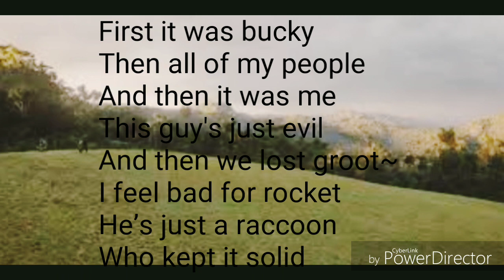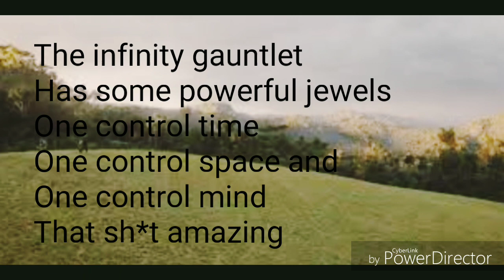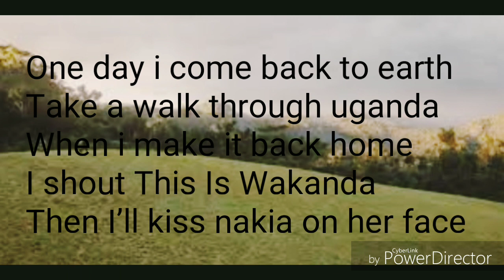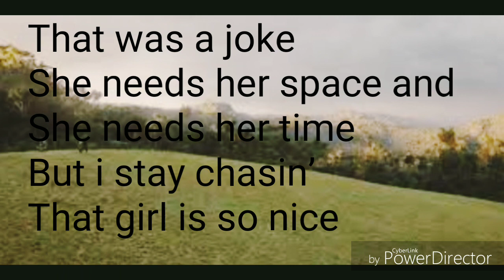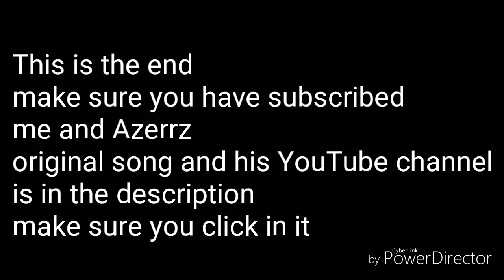R.I.P. Chadwick Boseman (Black Panther Song)